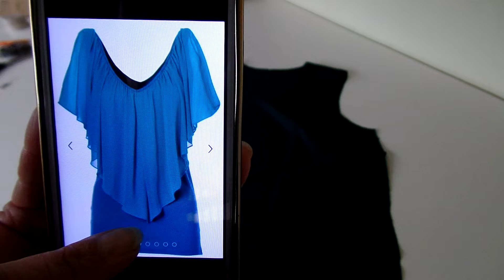Costurando vestido com com babado godê no decote. Aula 245